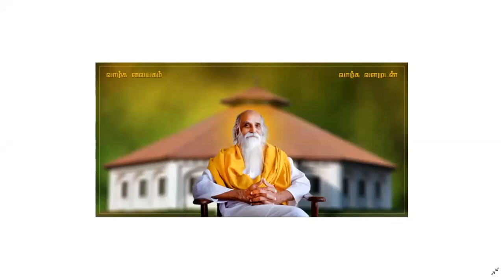மாக்கோலமாய் விளைந்த மதிவிருந்து 2019 நாள் 10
வாழ்க வையகம்! வாழ்க வையகம்! வாழ்க வளமுடன்!!!
புலவர் அருள்நிதி இராசாராம் சுடலைமுத்து ஐயா